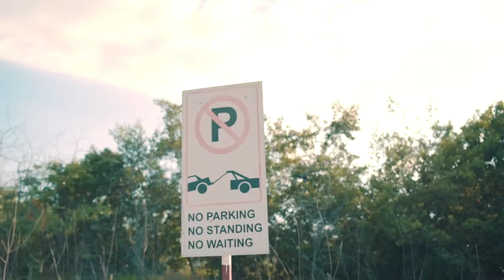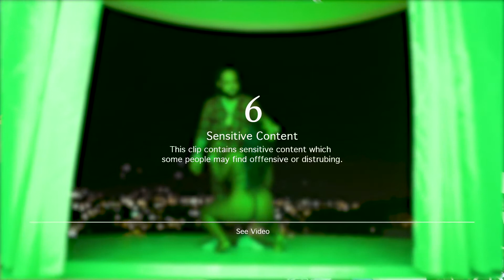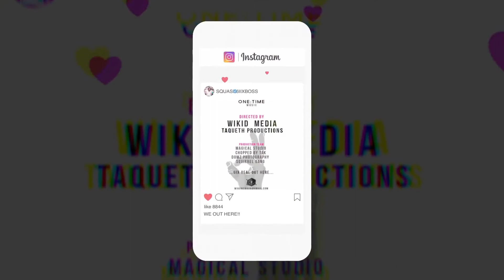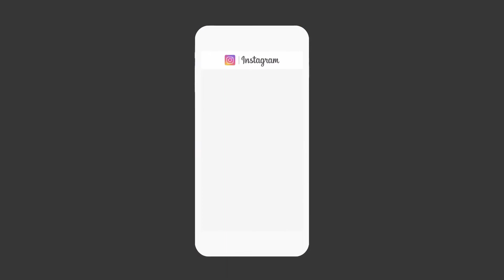Squash - Trending ( official video)